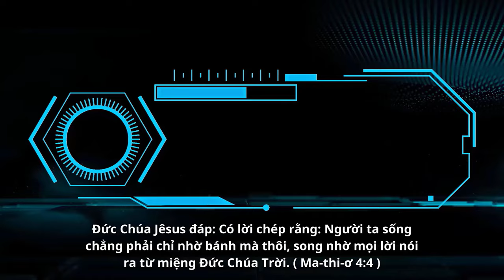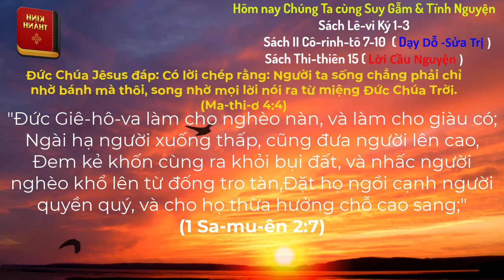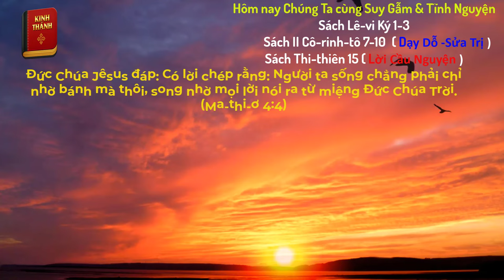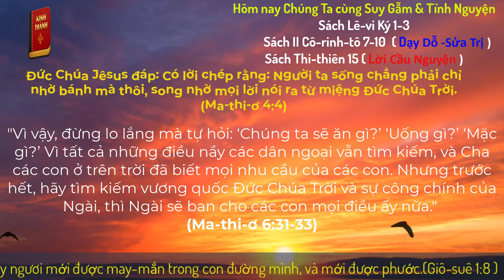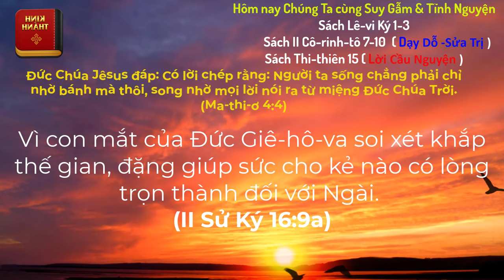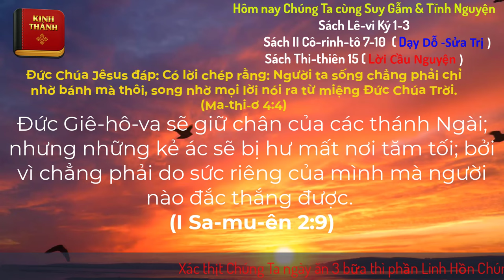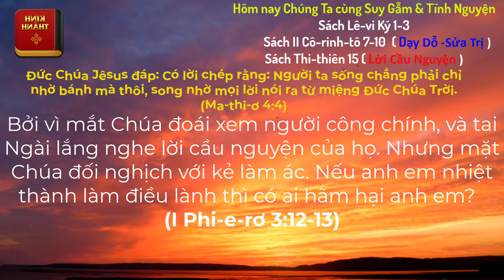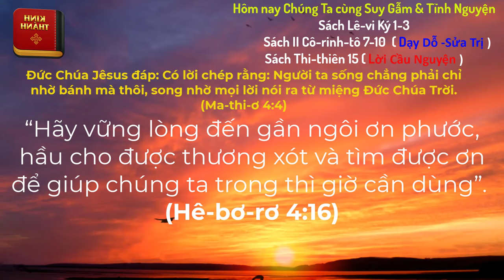Oneway Radio | Tĩnh Nguyện Hằng Ngày 20/06/2024 | Dưỡng Linh cơ Đốc